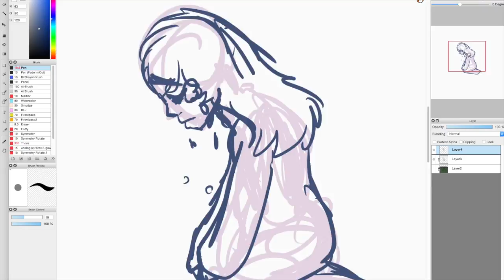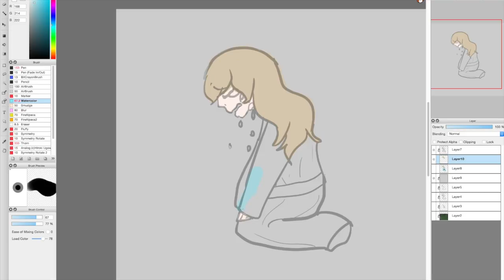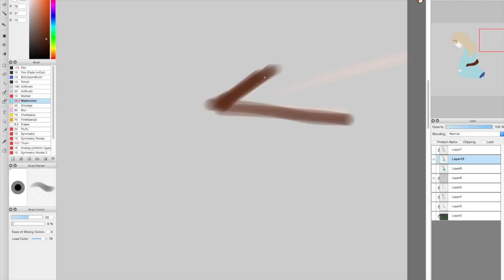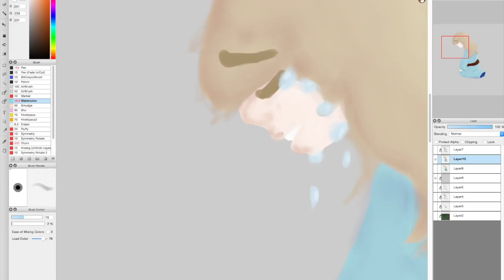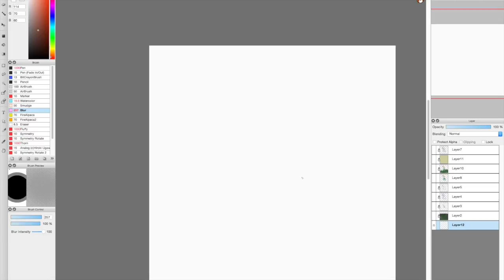Sadness[SPEEDPAINT]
I think it looks cool. Welp have a nice day! .Music : - Axity - Freedom